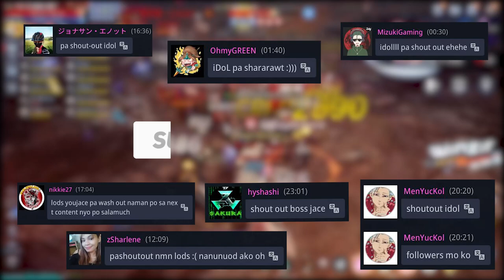HOF QUEUING STRAT FAILED AGAIN? - MIR4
HOF QUEUING STRAT FAILED AGAIN?

ALTAR OF DARKNESS ASIA 373 - REDMOON VALLEY
ALTAR OF DARKNESS ASIA 361 - BICHEON VALLEY

Gusto niyo bumili WEMIX, HYDRA, DRACO, or MIDMAN?